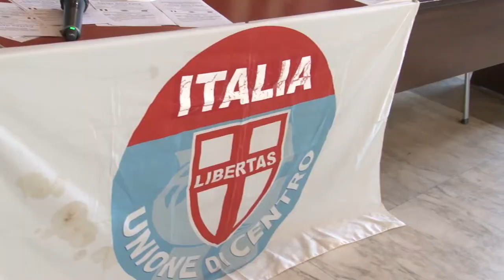Ucraina. Domenica 27 marzo a Pescara corteo della pace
Il capogruppo dell’Udc Massimiliano Pignoli e Kateryna Alerhush dell’associazione interculturale ucraina "nessuno escluso", hanno illustrato oggi i dettagli del corteo della pace che si terrà  questa domenica alle ore 17:00 a Pescara